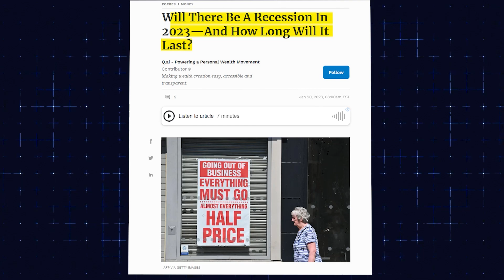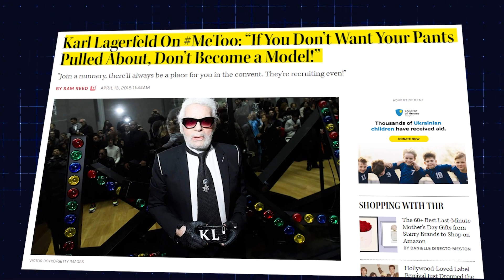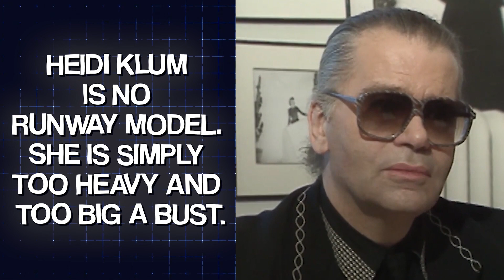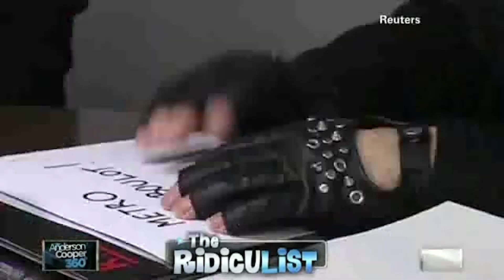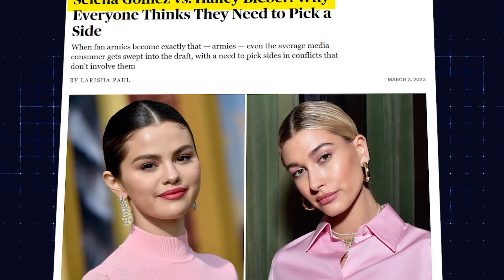The REAL Reason Celebrities BOYCOTTED The Met Gala..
Welcome back to Celebrity Oasis, today on the channel we're going to be talking about The REAL Reason Celebrities BOYCOTTED The Met Gala.. if you're excited to learn more about this then make sure you watch the whole way through because you don't want to miss the details we have for you!